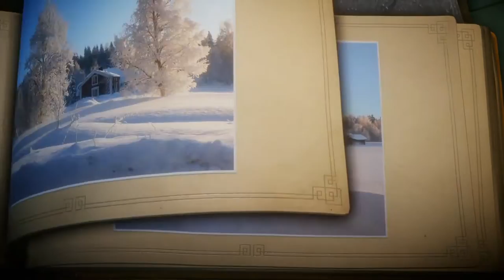UNRAVEL [German/Deutsch] # 12 - Winter Wonderland - Let's Play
Unravel ❤ German/Deutsch ❤ Gameplay ❤ Let's Play

|| PROJEKTLISTE

|| LIVESTREAM

In Unravel schlüpfen wir in die Rolle von Yarny, der komplett aus Garn besteht. Dieses Garn kann er als Seil benutzen, um Brücken zu erstellen, Gegenstände zu bewegen oder dich wie bei einer Liane von einem Ort zum anderen zu schwingen, um die kniffligen Rätsel zu lösen, durch die sich Yarny bewegt.

❤ Titel: Unravel
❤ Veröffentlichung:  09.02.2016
❤ Entwickler: Coldwood Interactive
❤ Publisher: Electronic Arts
❤ System: PC, PS4, Xbox One
❤ Genre: Puzzle-Platformer
❤ Spielmodus: Singleplayer,